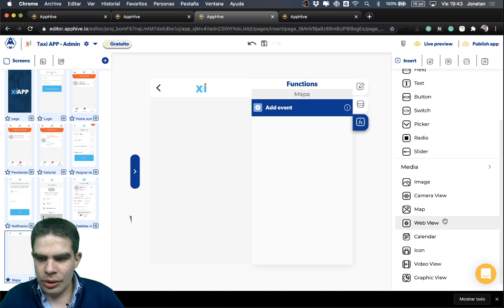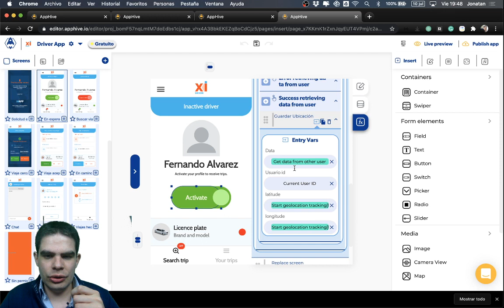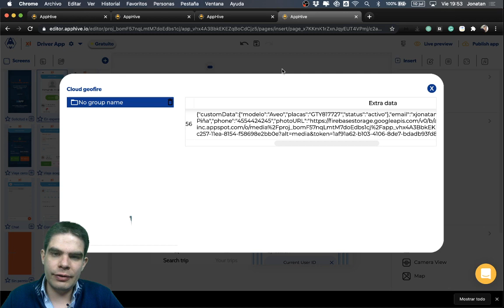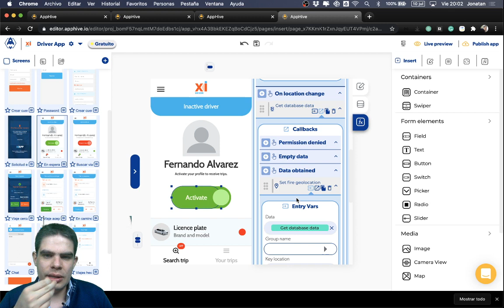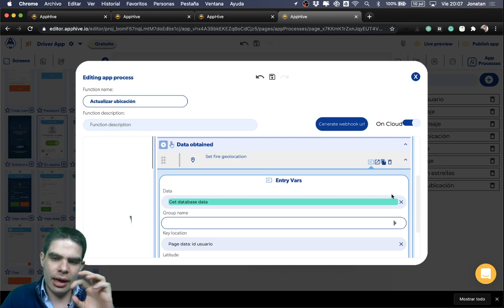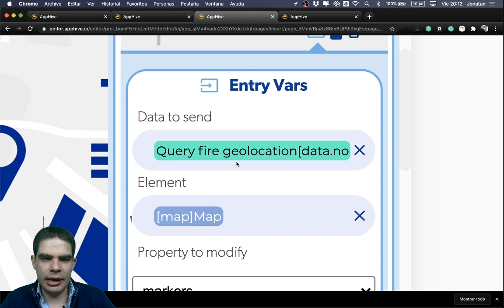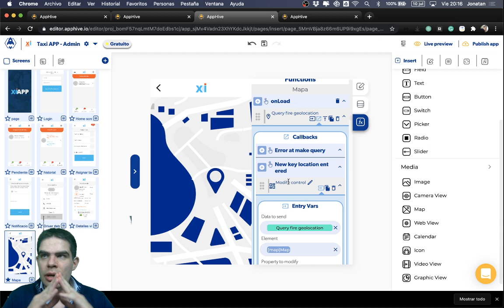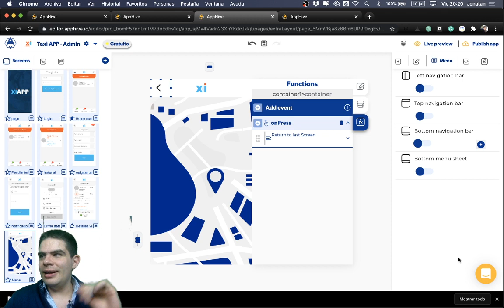Rastreo de conductores en el mapa